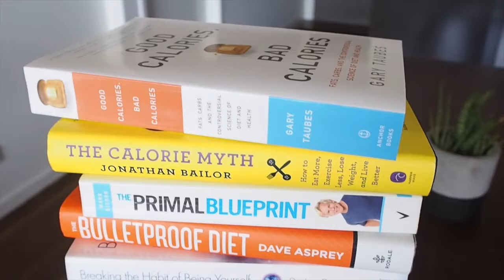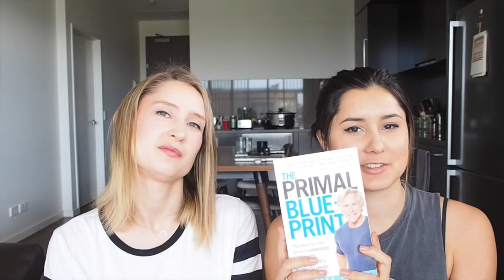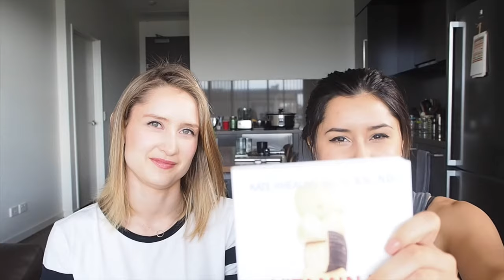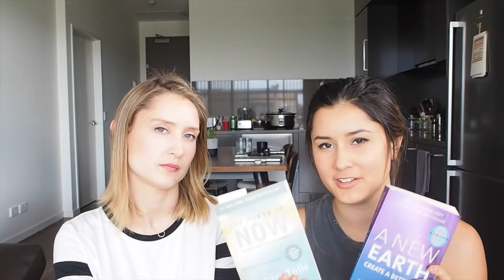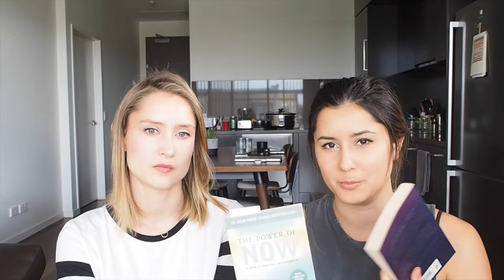Favourite Health Books and Podcasts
Hi everyone! A few of our lovely subscribers requested that we make a video talking about some of our favourite health and nutrition related books and podcasts... so here it is! You might want to fetch a cup of tea for this one, it's going to be a little bit long!

As always, if you enjoyed this video please don't  forget to give it a thumbs up so other people can find it! :) Let us know if you've read any of these books and we'd love to know what books you guys recommend! :)

Hope you're all having a beautiful weekend where you are!

DIET BOOKS:
-The Primal Blueprint by Mark Sisson
-The Bulletproof Diet by Dave Asprey
-The GAPS Diet (Gut and Psychology Syndrome) by Natasha Campbell-McBride
-Your Personal Paleo Code by Chris Kresser
-The Wahls Protocol by Terry Wahls

INFORMATIONAL BOOKS
-Death by Food Pyramid by Denise Minger
-Why We Get Fat by Gary Taubes
-Good Calories, Bad Calories by Gary Taubes
-The Vegetarian Myth by Lierre Keith
-The Calorie Myth by Jonathan Bailor
-Vitamin K2 and the Calcium Paradox by Dr Kate Rheaume-Bleue
-Grain Brain by Dr David Perlmutter

SELF-DEVELOPMENT BOOKS:
-Mastering Your Mean Girl by Melissa Ambrosini
-The Power of Now by Eckhart Tolle
-A New Earth by Eckhart Tolle
-Breaking the Habit of Being Yourself by Dr Joe Dispenza

PODCASTS:
-The Fat Burning Man
-Revolution Health Radio with Chris Kresser
-Bulletproof Radio
-Underground Wellness (not uploading anymore but heaps to listen to!)
-The Crave Cast

Snapchat Username: cultivatebeauty